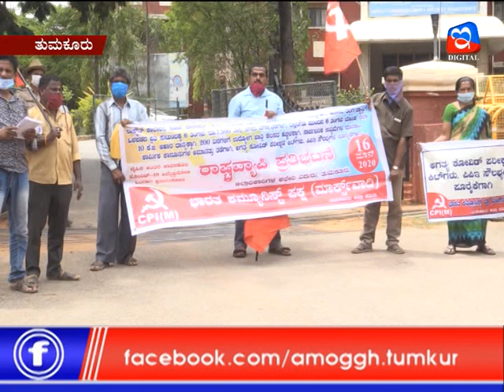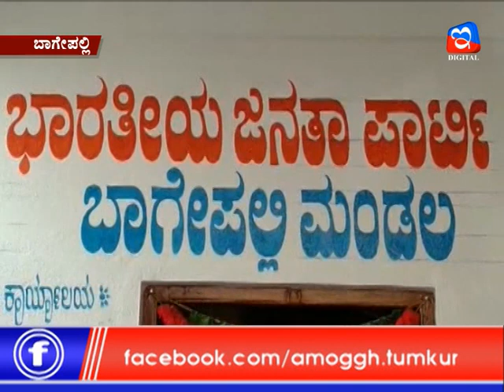16 :06:2020: Amoggh News